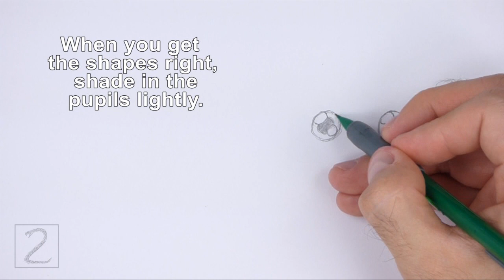How to Draw a Panda Bear (Cartoon)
This is a simplified cartoon version of a Panda Bear.